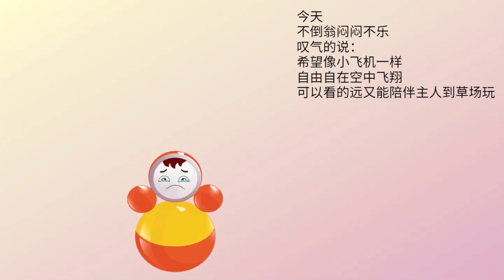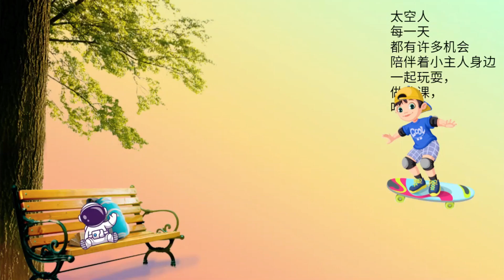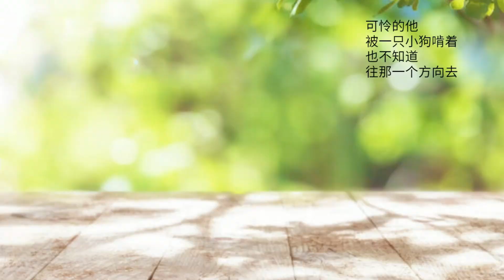【童话故事 12】不倒翁（中文字幕） | Roly Poly | 世界童话故事 | Fairy Tales Story | 睡前故事 | 中文故事 | 儿童故事 | 卡通故事 | 学听 | 绘本故事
*不倒翁故事内容：

玩具不倒翁因为被小主人忽略了，开始决定离开主人，离开主人后，到底不倒翁的下场如何呢？
大家一起来收看精彩的童话故事吧。

精彩故事/ Exclusive Cartoon Stories ：

*恭喜发财 | 新年快乐  | （中文字幕）| Gong Xi Fa Cai | Happy Chinese New Year Fairy Tale Story |

*绘本故事  | 花仙子公主 | The Flower Fairy |卡通童话故事 | 睡前故事 | 有声绘本故事 | 中文故事 | Learn Chinese Picture Story | Book

*小老虎奇遇记之魔鬼岛 （1）| Little Tiger's Adventure Part One | 世界童话故事 | 中文儿童故事 | 儿童故事 | 卡通故事 |

*小公鸡和巫婆婆（中文字幕） | Little Chick and the Witch | 世界童话故事 | 儿童故事 |

# 看图说故事